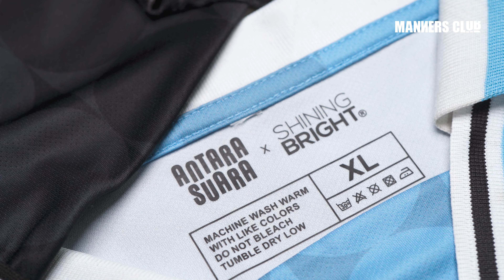KOLABORASI SHININGBRIGHT DAN SHEILA ON 7 BIKIN KESEL!!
Welcome back to QlueCard on MannersClub!

Hari ini, kita bakal bahas kolaborasi yang bikin kesel, yaitu ShiningBright x Sheila on 7 Merchandise.
Kolaborasi kali ini selalu nyantumin jadwal konser Sheila on 7, dan dari jaket sampai jersey semuanya keren abis! ShiningBright udah terkenal dengan kualitas merch-nya, dan kolaborasi ini nggak kalah solid dari yang sebelumnya.